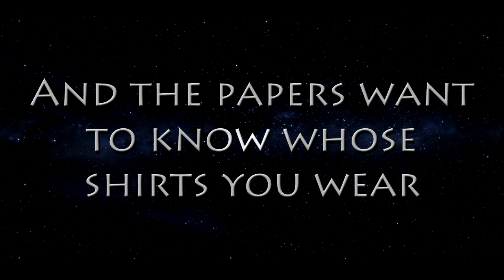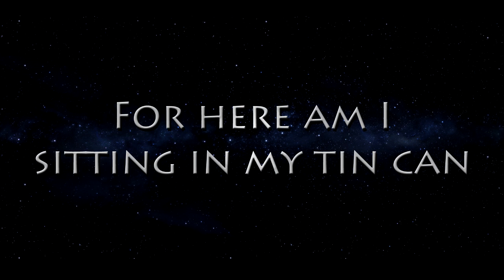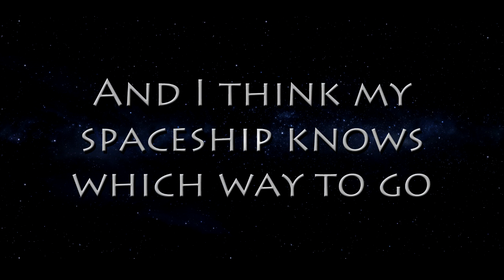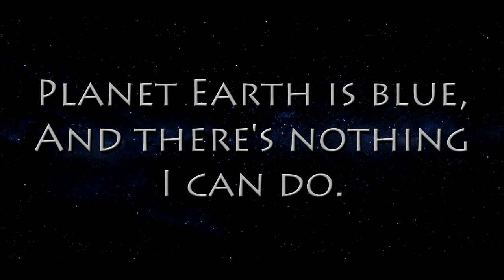David Bowie - Space Oddity